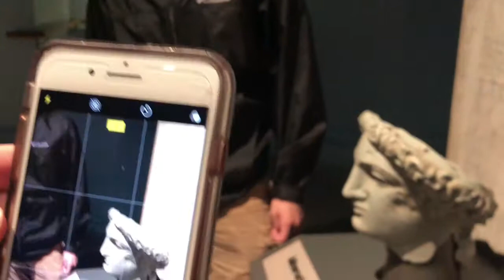Scotland & England Travel Vlog **Part 2** (Vlog 25)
This is my second travel vlog to Europe from Week 2. Again, this is a bit longer than most of my vlogs but it's really fun I promise.

Memories - Panic! At The Disco
Paper Planes - This Century (Cover)